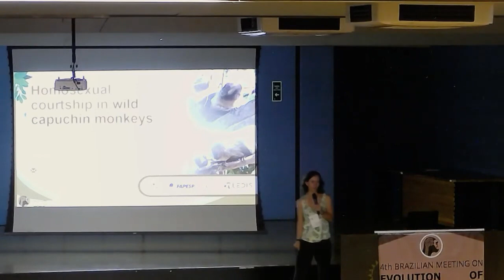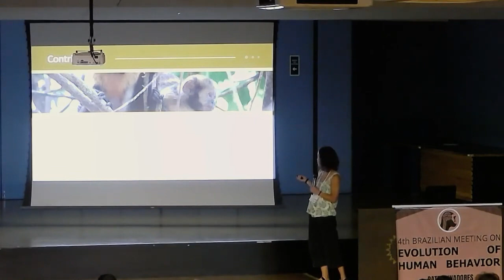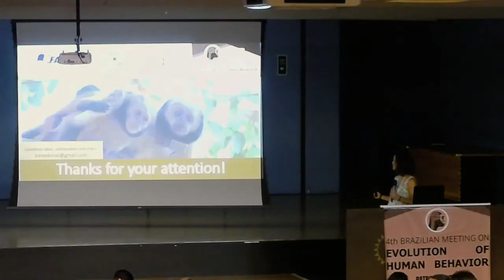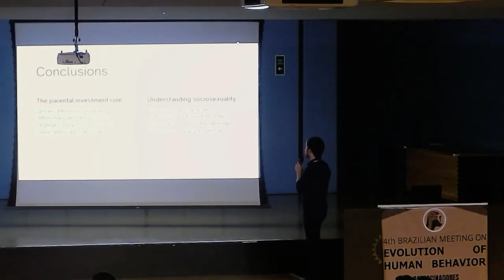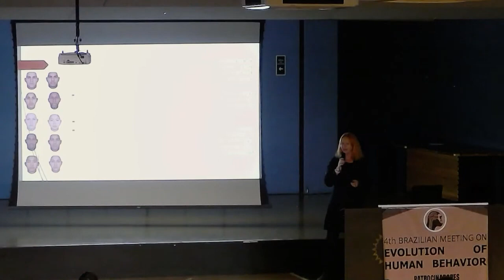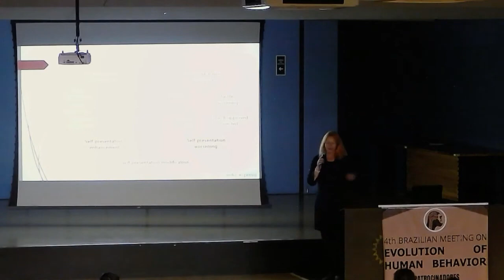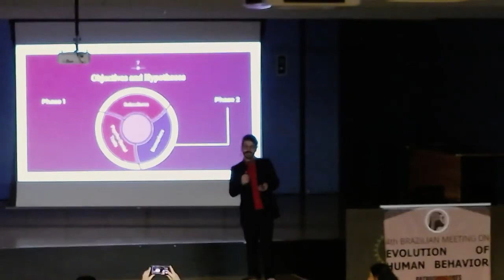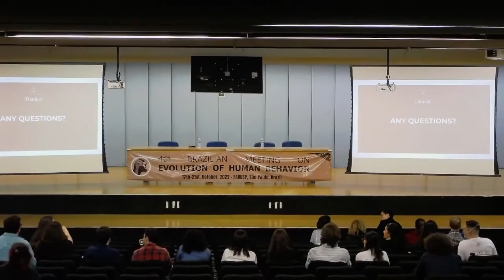Thematic Session II - 4th Brazilian Meeting on Evolution of Human Behavior 2022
Speakers: Irene Delval, Lucas Schirmer, Jaroslava Varella Valentova, Bruno Henrique Amaral